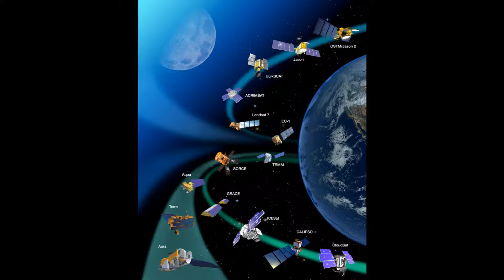Envirotech 20XX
Kurt and Jesus made a song I believe both of them made this song.. Anyways...